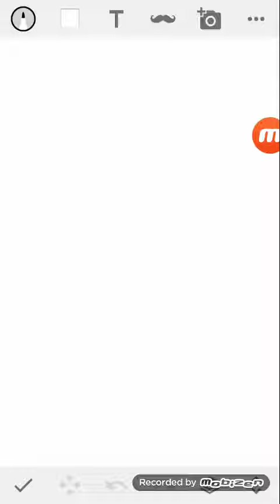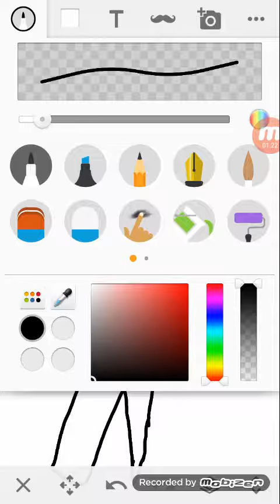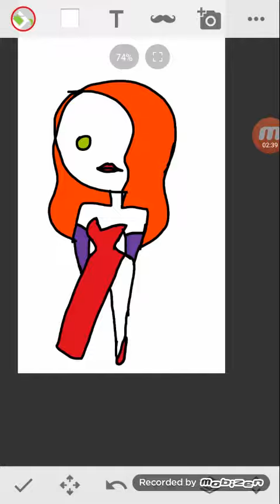Jessica Rabbit Drawing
App used Sketch

If ur wondering why she is just WHITE. WHITE. I do that sometimes.

And no. She isnt a vampire lol